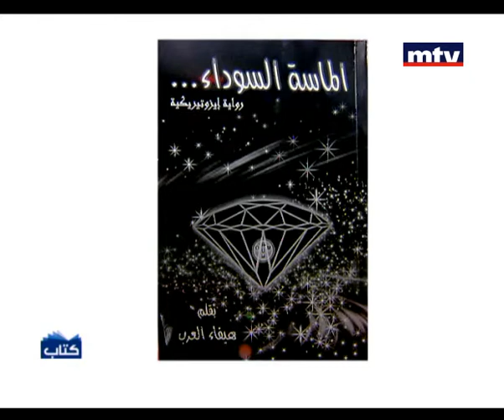Kitab - Haifa El Arab - 28/07/2013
Kitab is a book review segment in which books and authors are discussed. Whether with a special guest or without, the main point is always the book. Famous writers in the three languages (Arabic, French and English) are received to discuss their biography, their writing style and their latest works. Also, new book releases are discussed and reviewed by our two hosts, who are both also published writers.